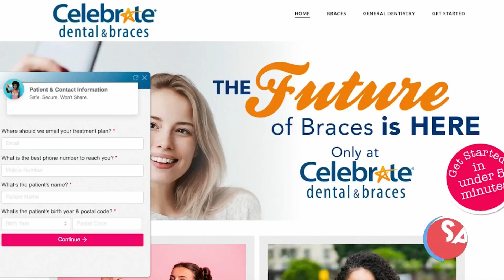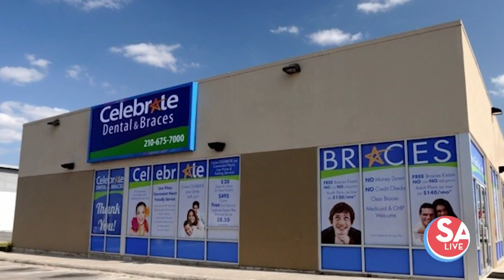How to score a braces consultation right from your home | SA Live | KSAT12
Celebrate Dental and Braces treats improper bites jaw misalignment, teeth crowding, overbites and underbites, crooked teeth and facial reconstruction.